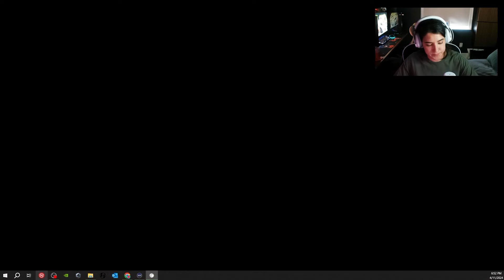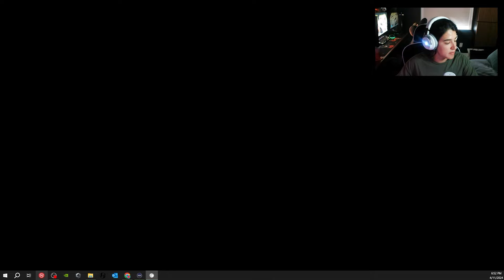There's A KILLER Werewolf Hunting Me || Fear The Moon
Fear the moon is a story driven cryptid horror game featuring survival horror elements where you come face to face with a Midwest cryptid dubbed "the Wolfman". Play as Jane and fight to survive the full moon while uncovering dark secrets in the Wolfman's territory.

In this game you will get chapter 1.

0:00 Prologue
4:27 Chapter 1 Reunion

I'm Josephine, I am a tropical Venezuelan girl, reactor and sassy commentator. On this channel, I do reactions, commentary, play fun video games and try new things so you don't have to. I upload usually once a week. Come and chill, you'll have a good time!